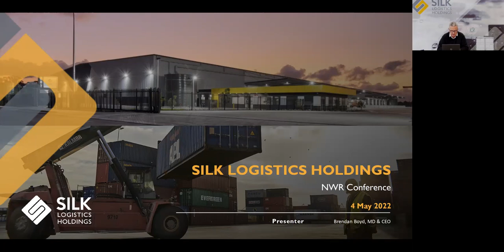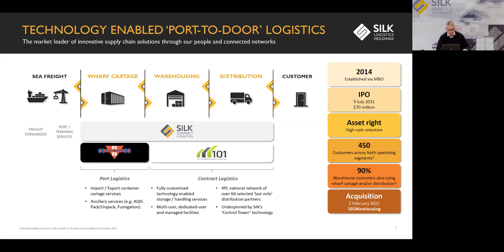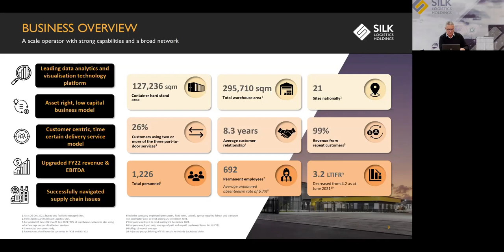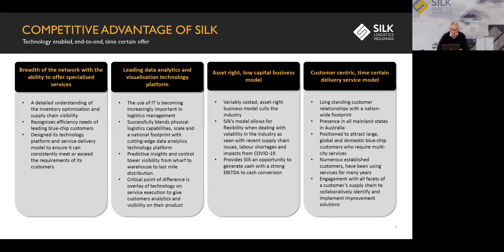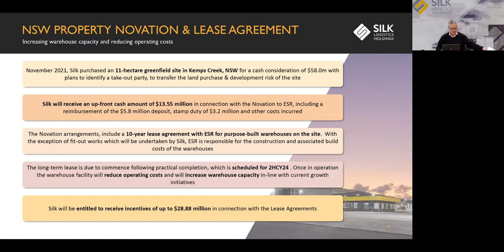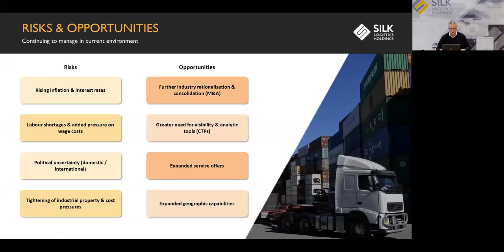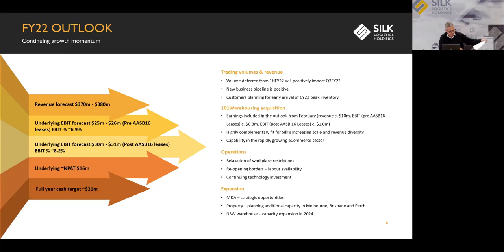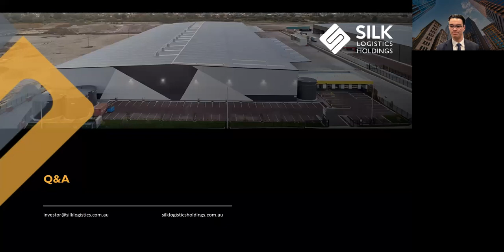Silk Holdings MD Brendan Boyd presentation from the NWR Virtual Investor Conference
Silk Holdings provides port logistics, warehousing, and distribution services for FMCG, retail, light industrial, food, and dairy sectors.